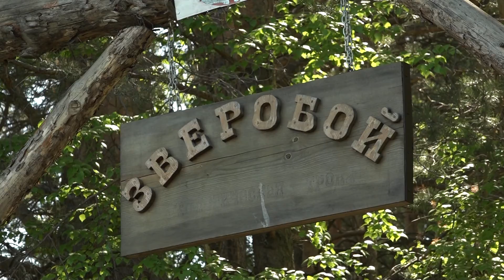Новосибирцы проголосовали за благоустройство Заельцовского парка // "Новости 49" 09.06.21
Как сделать так, чтобы окружающие нас пространства города стали более красивыми и комфортными? Одними субботниками не обойтись, нужны средства и серьезные. Уже несколько лет на территории области осуществляется федеральный проект, по которому жители сами определяют, какие объекты следует благоустроить в первую очередь. Недавно стали известны итоги рейтингового голосования.